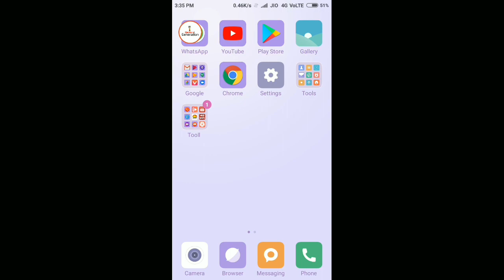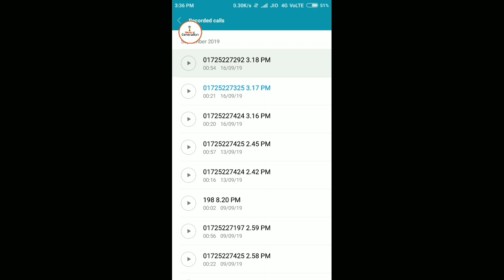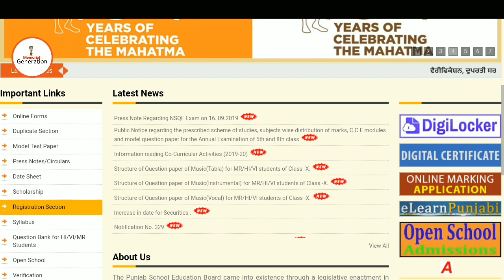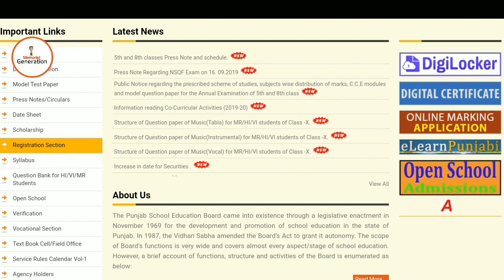PSEB ➡ COMPARMENT RESULT 10th ਹੂਣ ਕਦੋਂ ਆਊ ? LIVE CALL WITH BOARD ਅਧਿਕਾਰੀ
This video is  Realated with Class 10th-12th
1. Comparment/Re-appear Result 2019
  16-09-19 ਪੰਜਾਬ ਸਕੂਲ ਸਿੱਖਿਆ ਬੋਰਡ

Jai hind 🇮🇳🇮🇳
Jai Bharat 👮👮